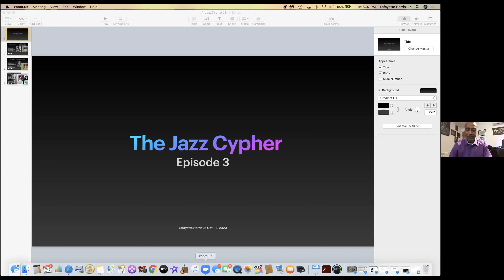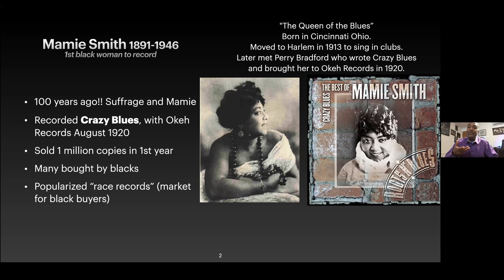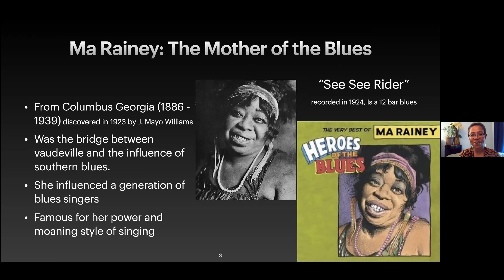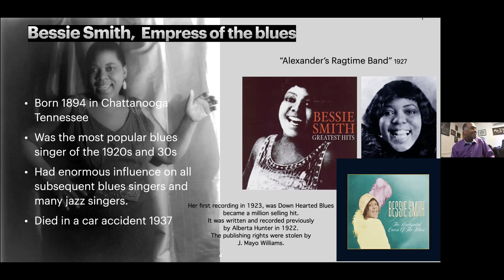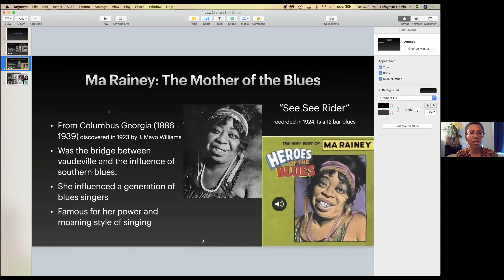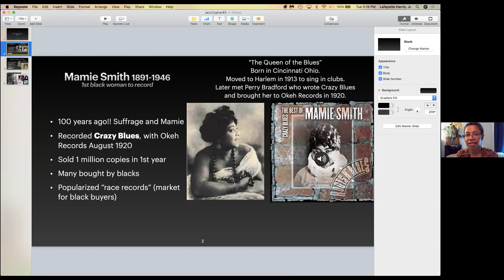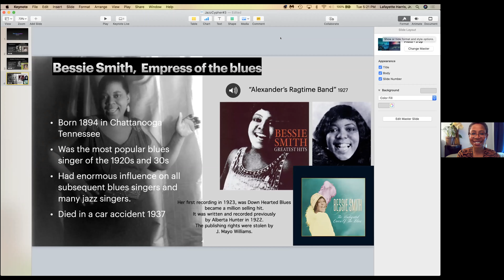Women In Jazz - Origins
In this session of Black History Talks - The Jazz Cypher Project, we explore the contributions of iconic women of early Jazz and ask why more women have not held prominent roles as instrumentalists as well as vocalists.

Unfortunately, Carla Cook could not make the session but she has promised to join us on a later session.

"Alexander's Ragtime Band" sung by Bessie Smith (1927) Written by Irving Berlin (1911) for a competition the night before the deadline for entry. Berlin claims it came to him in a dream. Scott Joplin complained Berlin stole it from his version of a very similar melody he composed earlier in the “Marching Onward“ section of “A Real Slow Drag,“ from Joplin's opera, Treemonisha,

(1907-10, premiere 1911), an opera in three acts, with book and lyrics by the composer, the orchestration authentically restored (1993-98) by Rick Benjamin.
Preface: read by Joplin's grandniece, Mrs. LaErma White